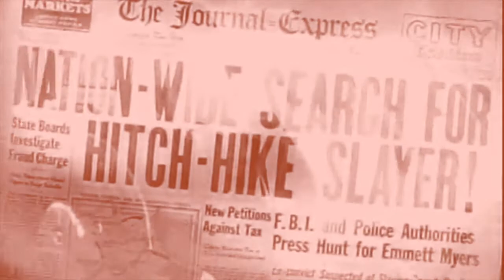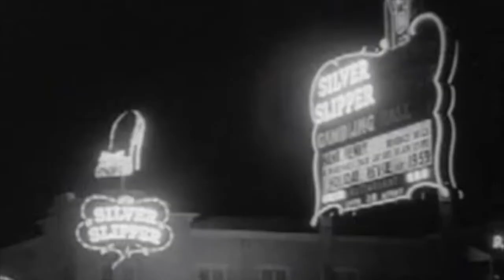GUN CRAZY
Written by Forbes Mackay- guitar, bass
Drums, keyboards, piano-Kevin Finseth
Sax- Gordie Bertram
Vocal- Grant Lake